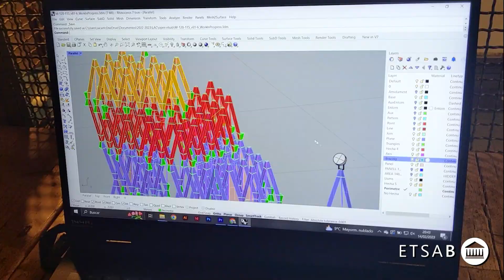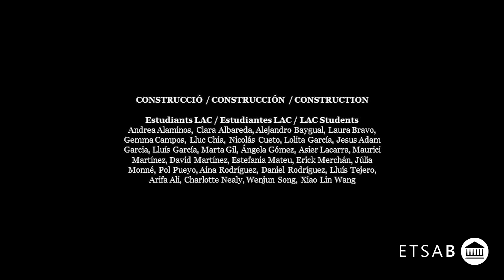Open ETSAB 2023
Construcció de maqueta per a l'exposició "Open ETSAB 2023" en el museu del disseny.